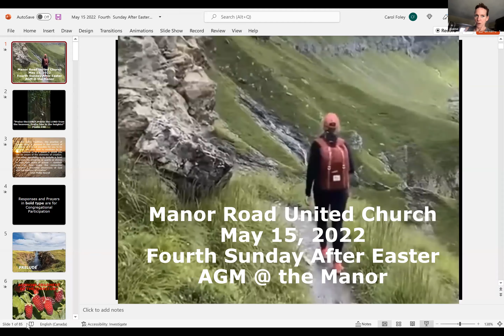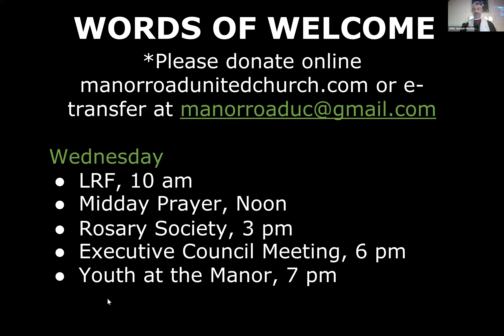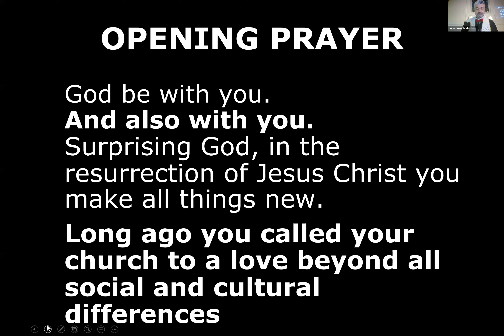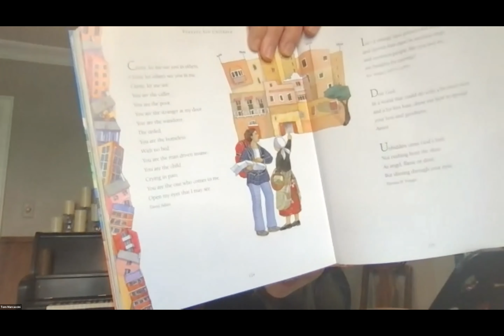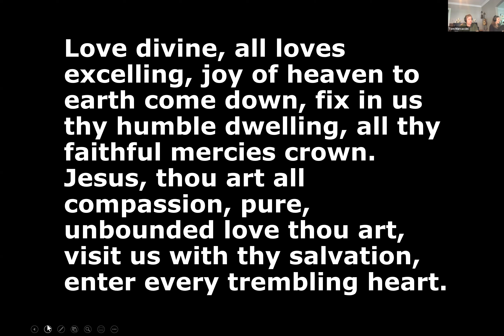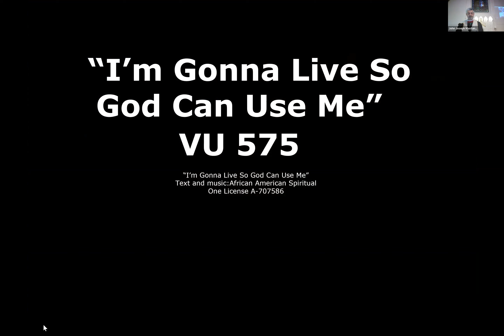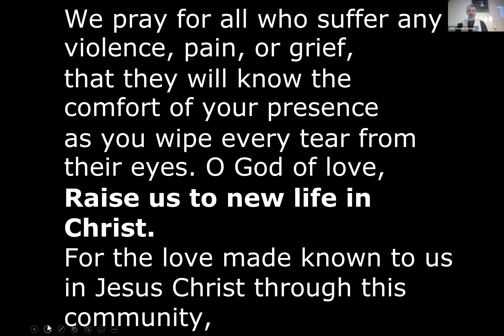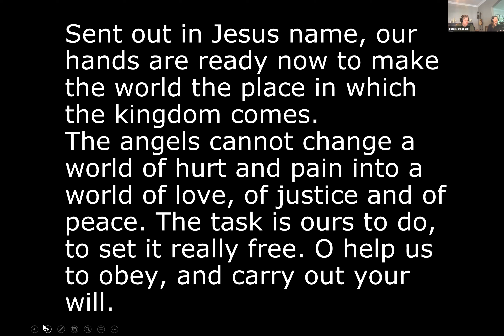Sunday May 15 2022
Fourth Sunday After Easter  May 15, 2022
 “Get Up Peter”  ,       MRUC AGM

240 Manor Road East
With The Rev. Dr. John Joseph Mastandrea , the Music of Tom Marcaccini, the Cornerstone Band
Kids @ The Manor/ Youth @ the Manor Allison Marcaccini,
Seniors@ the Manor
• _____ Acts 11:1-18  •   • Revelation 21:1-6  • John 13:31-35
We get up to meet Peter then and now. Peter who receives the gift of the spirit to mission to the world.  Peter was in the city the place of proposition, the step to change, called to speak.
Peter heard a voice, to struggle with clean and unclean to overcome and invite.
I saw the holy city the new Jerusalem, the places where sorrow come and hope grows where look for Jesus. Find messiah, “I give a new  commandment!” The source of love, the meaning of cross. Love one another, embody truth the Christ love takes deep root in us. Help the world with God breath today.